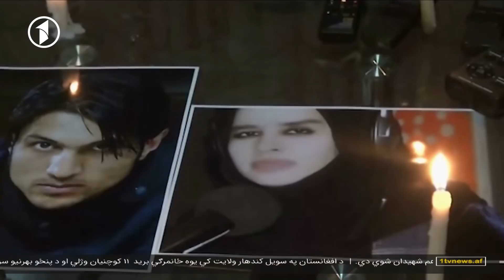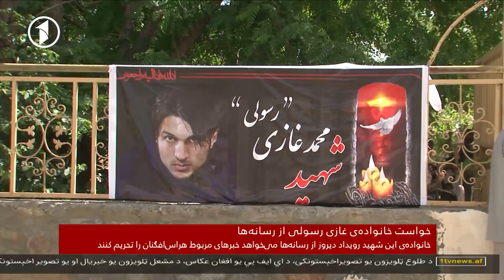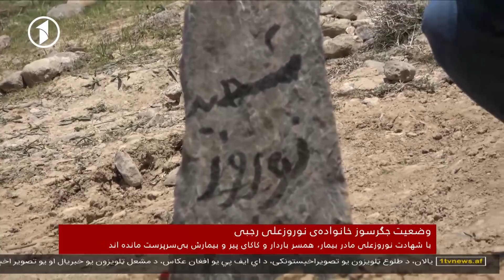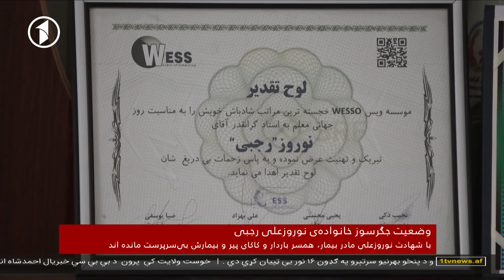1TV 10pm Dari News 01.05.2018 خبرهای ده شب تلویزیون یک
خبرهای ده شب افغانستان از تلویزیون یک - سه شنبه
1TV 10pm Dari News 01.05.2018